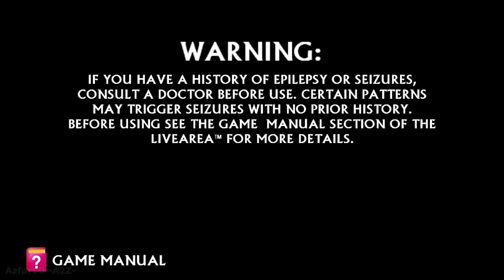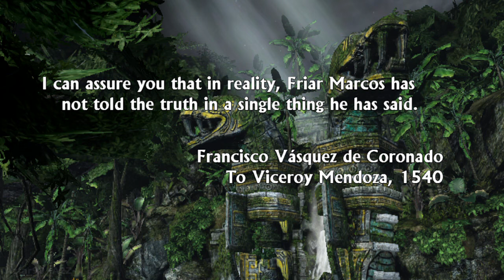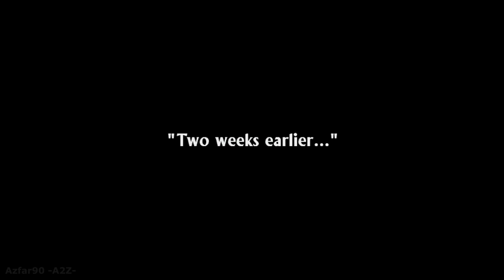Uncharted: Golden Abyss (PSVita) gameplay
Uncharted: Golden Abyss gameplay on Playstation Vita/Vita TV.

Prologue [I'm Telling You. It Was Drake..] - 1:24
Chapter 1 [You Ain't Seen Nothing Yet] - 6:10
Chapter 2 [Prison Tats] - 19:58
Chapter 8 [Learning The Hard Way] - 36:06
Chapter 9 [He Gave Them Everything] - 42:22